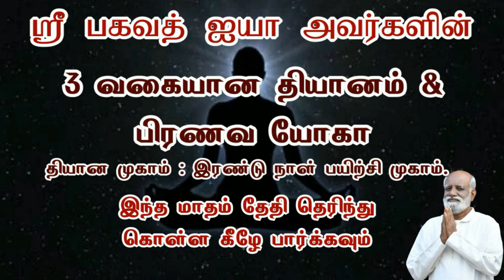தப்பு தப்பாக வரும் கெட்ட எண்ணங்களை நீக்க ஒரே வழி இதுதான் saravanan Sri Bagavath ஐயா